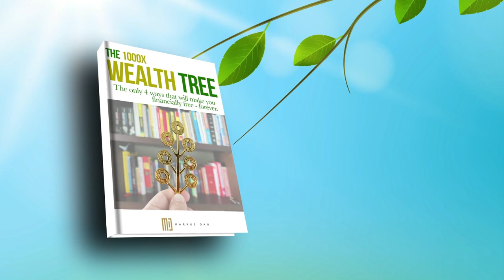Tucker Carlson: America's principles are at stake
In a shocking turn of events, Tucker Carlson, the renowned television personality, announced that the Biden administration had arrested former President Donald Trump. The arrest took place in a Miami courthouse, where Trump was arranged and fingerprinted, signifying his transformation into a technically accused felon. As cable news channels aired every moment of the unprecedented incident live, it became apparent that this was not a spontaneous event but a carefully planned process aimed at putting Trump behind bars for the remainder of his life.

Contrary to what one might expect, the catalyst for this momentous development was not Trump's controversial statements on immigration, trade with China, or Mexican rapists that dominated the headlines. While these topics elicited cries of racism from his critics, they were mere noise within the realm of permanent Washington. In the grand scheme of things, what truly matters to the power players in Washington is foreign policy—the decisions that shape global dynamics, wars, and the allocation of trillions of dollars.

Foreign policy has made the counties surrounding Washington the wealthiest suburbs in the world. It is the bedrock of permanent Washington, with identity politics paling in comparison. When debates arise on other issues such as the debt ceiling, both sides take their expected positions and engage in heated arguments. However, when it comes to initiating a war, no matter how misguided or counterproductive it may be, leaders from both parties rally behind it like circus clowns, defending it relentlessly against all evidence to the contrary. Only when the situation allows, and the collective memory starts to fade, do they reluctantly acknowledge their misjudgment, though their half-hearted apologies come too late to make any real difference.

Trump, however, failed to adhere to the unspoken rules of Washington. As an outsider, he either did not know or did not care about the code that prohibits dissent. This marked him as a threat to permanent Washington, especially after he called out the lies that justified the Iraq War. During a Republican candidates' debate in South Carolina, Trump boldly stated that the United States should have never been involved in Iraq, as it had destabilized the Middle East. His subsequent claim that there were no weapons of mass destruction and that the government knew this crossed a red line.

-This video is for entertaining purposes.